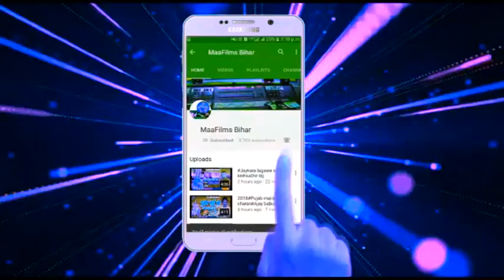हिट सॉंग#He mai vina vali#हे माई विणा वालीPintu premi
Music:-Ravindra singh
Leval:- Maa films